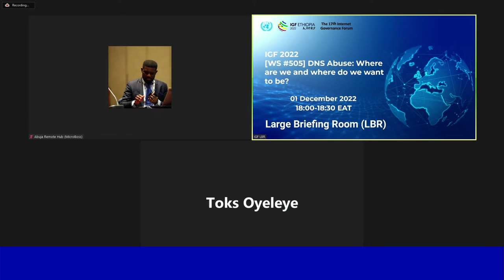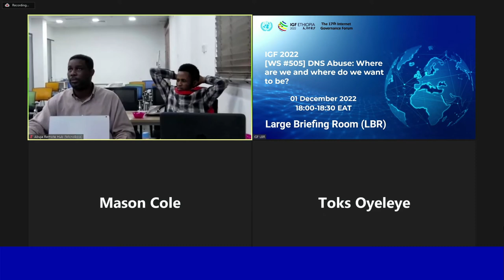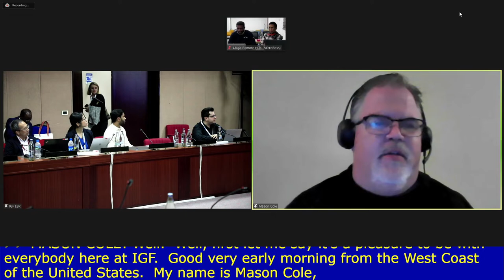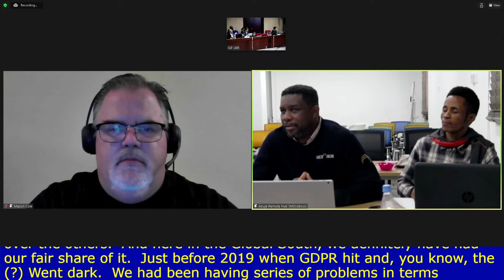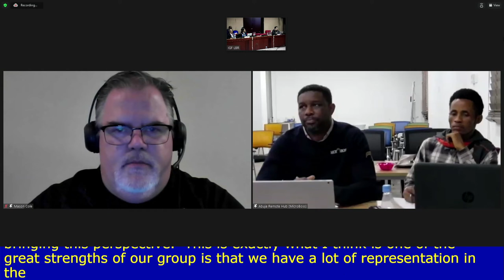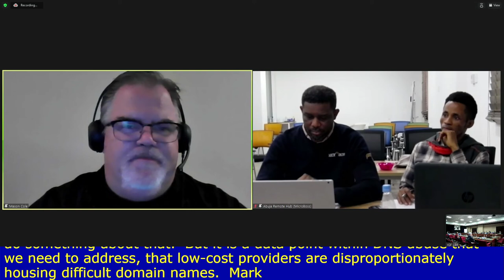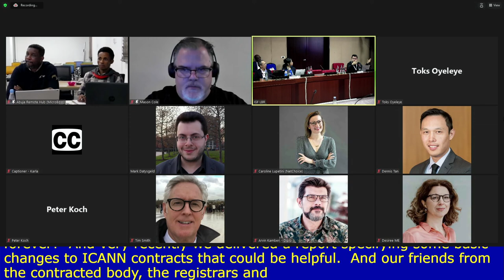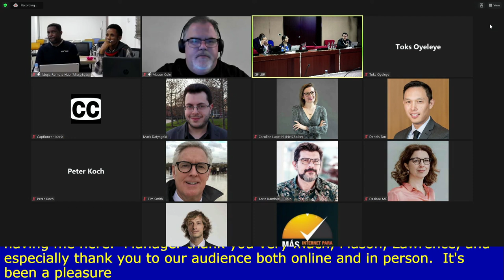IGF 2022 - Day 3 - Large Briefing Room - WS #505 DNS Abuse Where are we and where do we want to be?